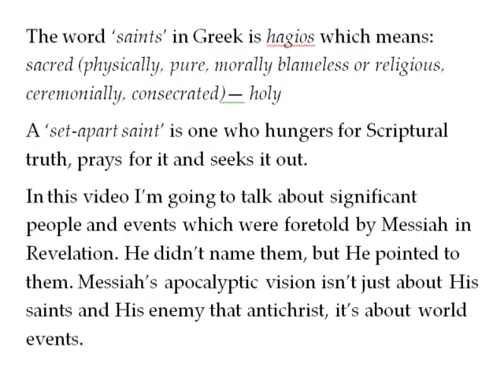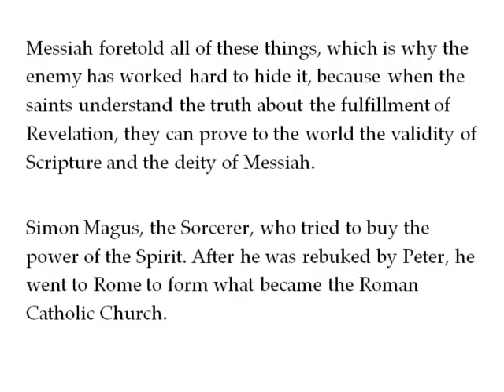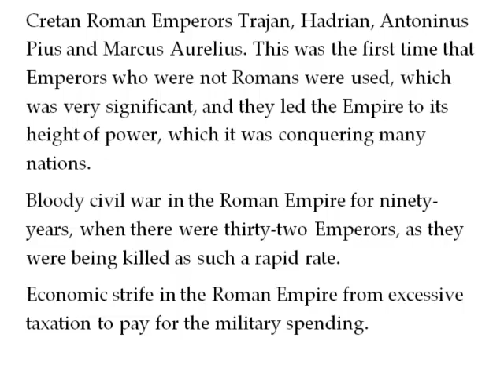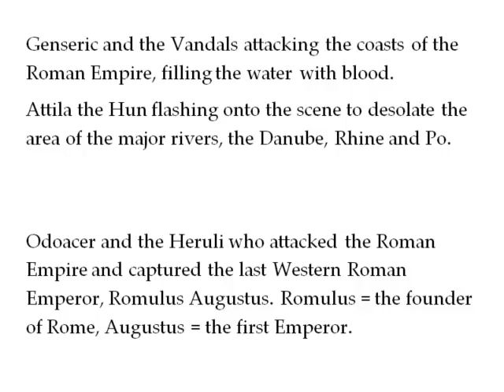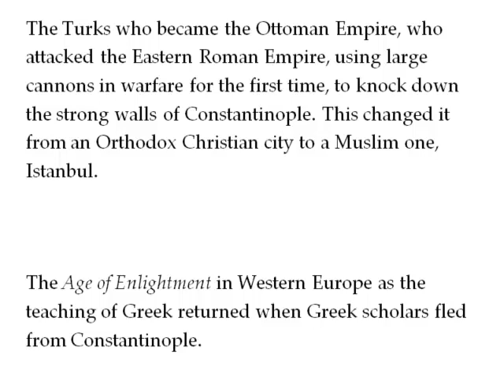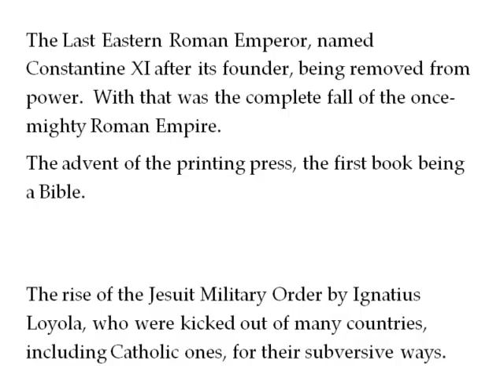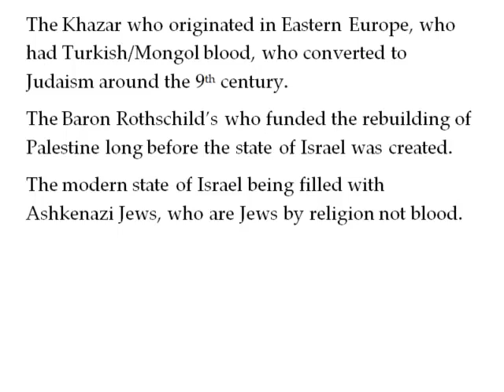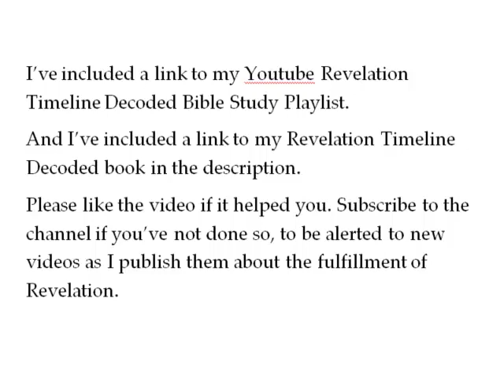Revelation - Messiah Foretold World Events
This Revelation Timeline Decoded Bible study guide video is about Messiah foretelling major world events in His apocalyptic vision. He didn't name them, but He pointed to them taking place.

The exacting fulfillment of most of the prophecies in Revelation during the last 1,900 years validates the authority of Scripture and the deity of Messiah. This is why the enemy has worked so hard to hide the truth and created the false, futuristic explanations which now deceive most people.

When the saints learn the truth about the fulfillment of Revelation, they will expose the deceptions of the enemy and cast them down from power, which will set the captives free and produce a great harvest for the kingdom.